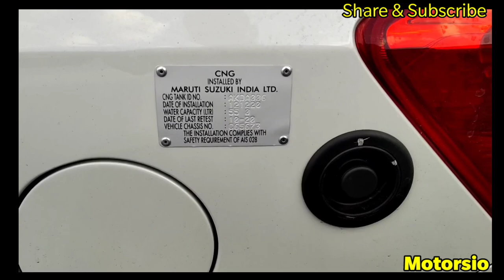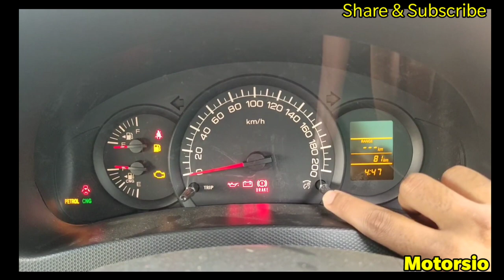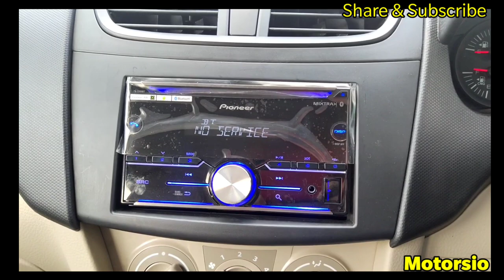Suzuki Dzire Tour S CNG / Review / Interior - Exterior -Milage -Price